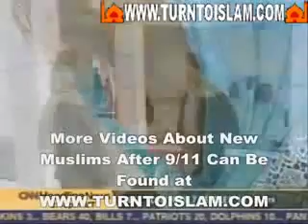CNN: 6 Million People Converted to Islam in USA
Islam is the fastest growing religion in the world, not because of reproduction only, but also because of converts.. Watch this video also reported in 2006 that 68,000 converts a year..